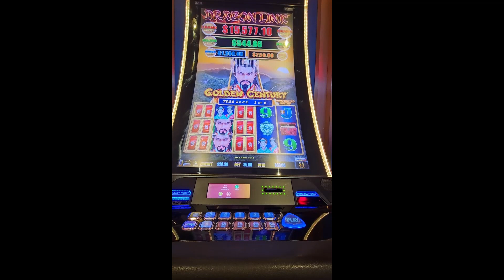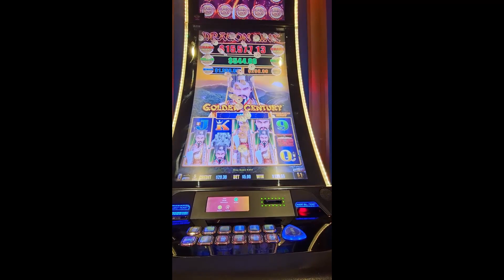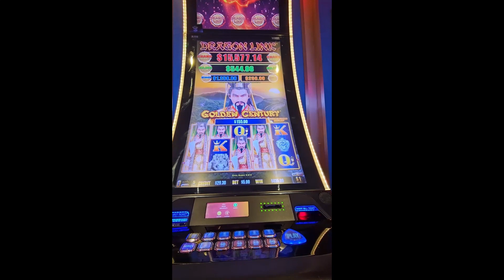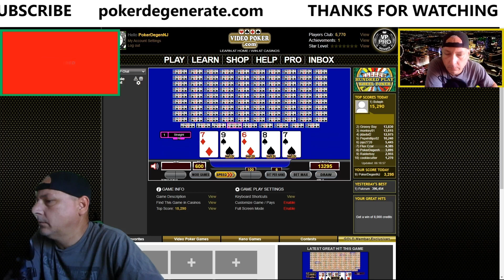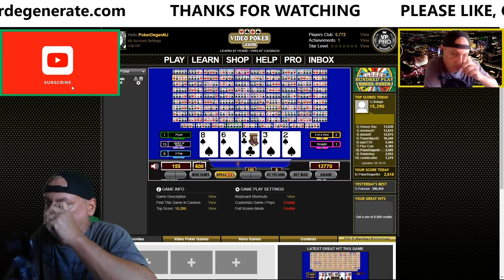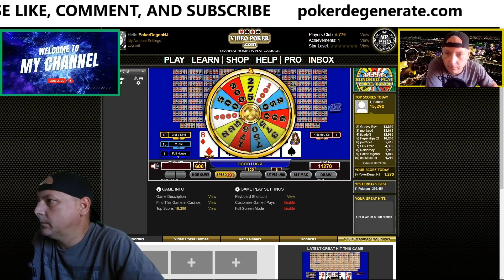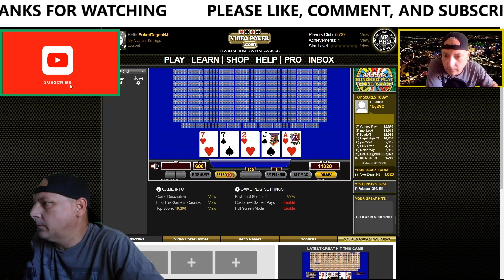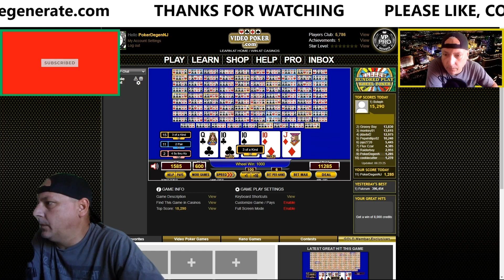Unveiling the Thrills: 100-Play Wheel Poker Extravaganza Part 2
Get ready to experience the ultimate fusion of poker strategy and videopoker.com excitement with our 100-hand gameplay of Bonus Poker! Join us as we delve into the world of strategic decision-making, heart-pounding anticipation, and big wins.

🃏 Masterful Strategy: Watch as we employ advanced poker tactics to maximize our chances of landing winning combinations across 100 hands simultaneously.

💥 Wheel Bonus: Witness the thrill of the Wheel Poker feature, where a lucky spin can lead to incredible multipliers and even more rewarding payouts.

📈 Paytable Insights: Gain a deep understanding of the Bonus Poker paytable and how different hand rankings contribute to your overall success.

🎓 Learn and Play: Whether you're a seasoned poker pro or a newbie eager to learn, our video offers valuable insights into the mechanics of Bonus Poker and how to make strategic decisions.

Join the community of poker enthusiasts and casino fans.

Get ready for an unforgettable ride of poker action, excitement, and strategy. Let's dive into the world of 100-Play Wheel Poker: Bonus Poker together! 🃏🎰🤑